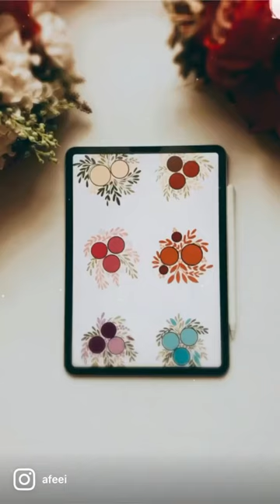Embroidery hoop art patterns | Embroidery Patterns for beginners | Embroidery By Afeei